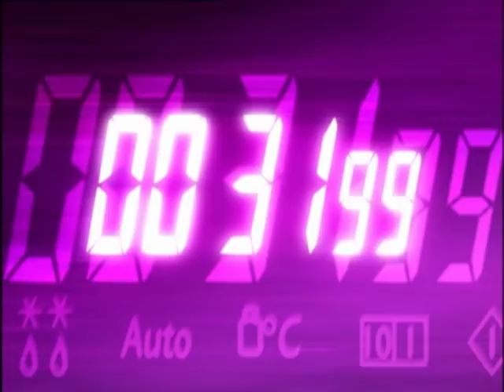Ready Steady Cook - Sn 15: Ep.77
Chefs James Tanner and Ross Burden create meals with horticulturalists.